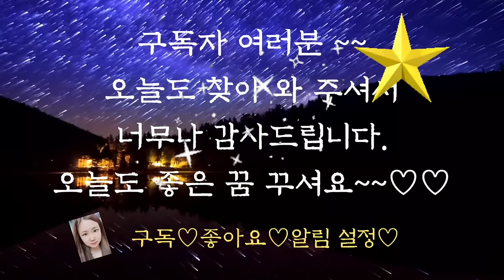🌜듣다보면 잠드는 옛날이야기/🌛돌려 받은 코/수면동화/오디오북/중간광고없음/잠자리동화/야담/동화/옛날이야기/신혜/전래동화/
돌려받은 코 (0:00)
머슴의 지혜 (11:50)
지혜로운 재판관 (17:25)
원숭이와 소년 (29:13)
황소와 정승아들 (40:01)
농사를 돕는 개 (44:28)
앵무새이야기 (50:08)
이야기 정리 및 의견 (1:02:31)

오늘 들려드린 돌려받은 코 이야기는 세계 4대 문명의 발상지이자 불교의 발상지이기도 한 인도에서 전해져 내려오는 옛날 이야기입니다.
인도에는 길거리에 소,개,코끼리 등이 함께 돌아다니는 나라입니다.
어떻게 이것이 가능할까요?
자연과 더불어 살기를 좋아하는 인도 사람들의 특성 때문이 아닐까 합니다.
인도의 옛날 이야기에서 인도의 문화를 찾아보며 자연의 사랑하는 마음을 배울 수 있으면 좋을 것 같습니다.